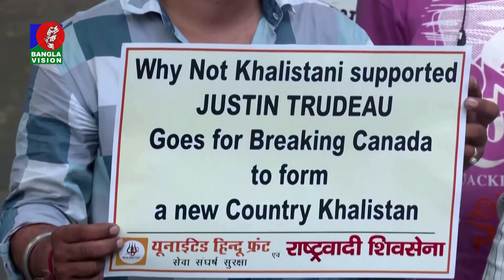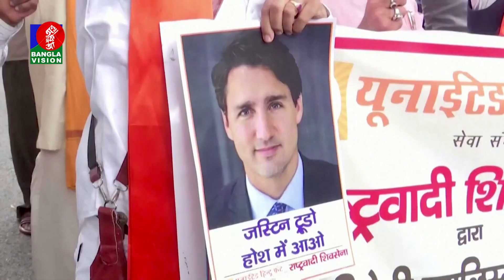কানাডার প্রধানমন্ত্রীর বিরুদ্ধে নয়াদিল্লিতে হিন্দুদের বিক্ষোভ | Banglavision